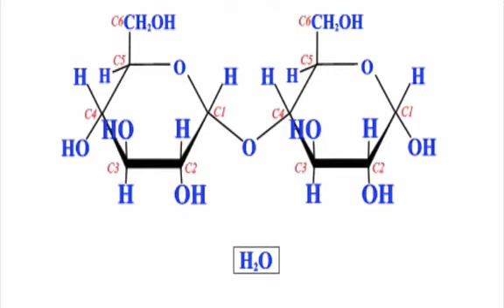Hydrolysis of Maltose